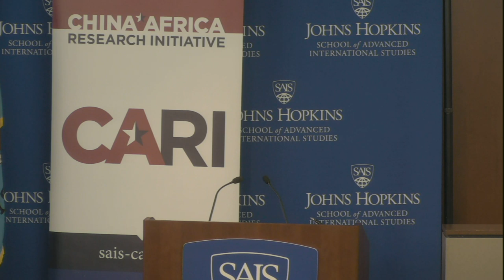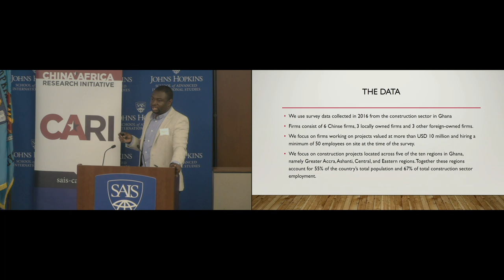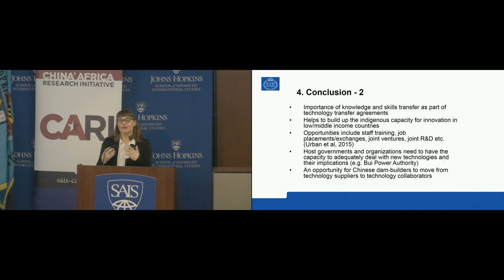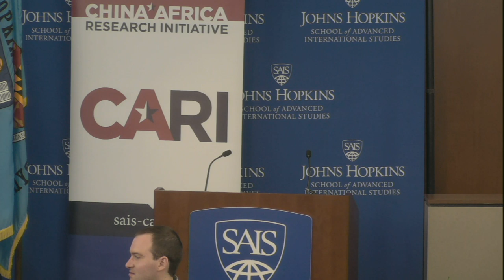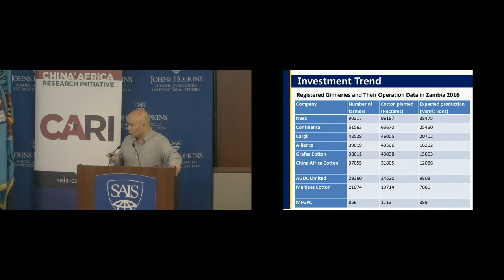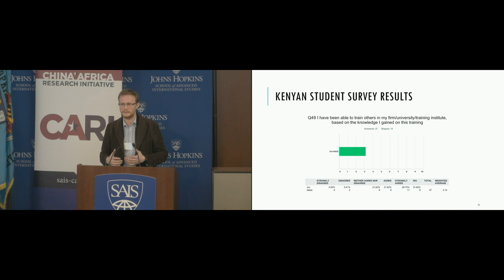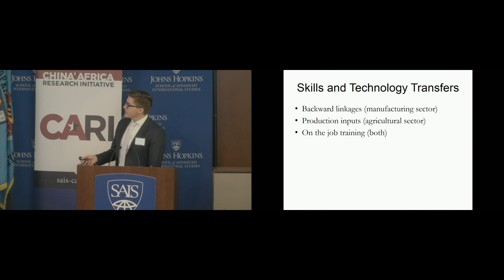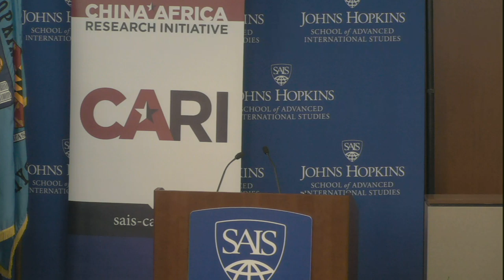China Africa Research Initiative 5th Annual Conference - Catalysts, Competition and Learning - Day 2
Join us for the 5th Annual China-Africa Research Initiative (CARI) Conference, which will be held on Monday, April 15 and Tuesday, April 16, 2019, at the Johns Hopkins University School of Advanced International Studies (SAIS) in Washington DC.
This year’s theme is "Catalysts, Competition, and Learning – Knowledge, Skills, and Technology Transfer in China-Africa Engagements."